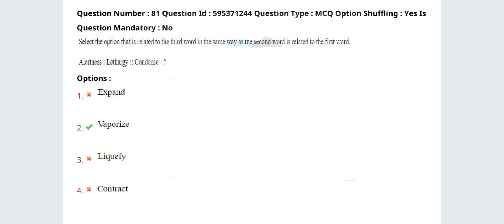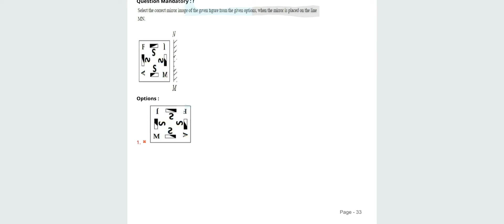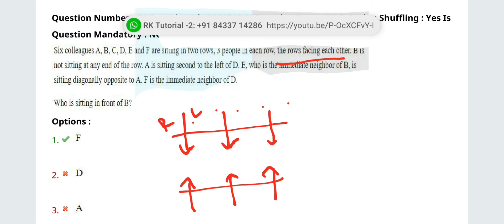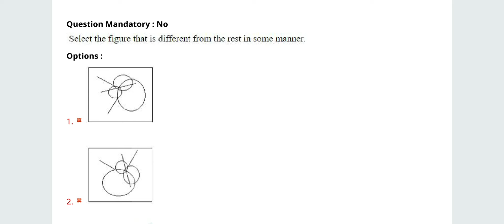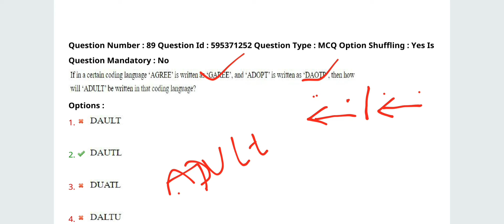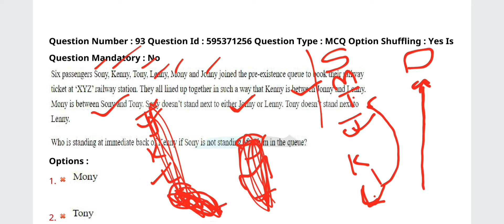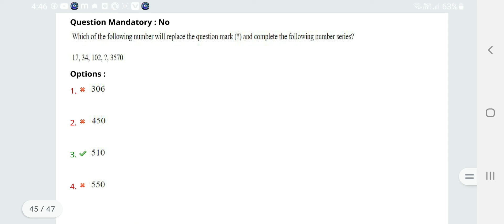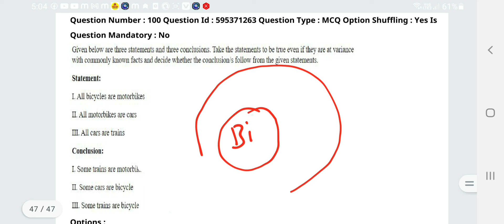AP HIGH COURT Previous Paper Shift 2 (Mental Ability)With Explanation#aphighcourtpreviouspapers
AP HIGH COURT PREVIOUS PAPERS/MODEL PAPERS BITS (GK,ENG & Mental Ability)

English Grammer playlist for ALL(SGT/SA/SI/CONSTABLE/ALL EXAMS

English Grammer Practice Bits for All (SGT/SA/SI/CONSTABLE

9th,10th Telugu Textbook

1 - 6 th Telugu New Textbook full explanation

1 - 5th Telugu New Textbook Practice Bits

3rd Class New Mathematics full Textbook

3rd Class New Mathematics Practice Bits

4th class New Mathematics full Textbook

3 to 10 th classess తెలుగు-పదాలు,వ్యుత్పత్య్తర్థాలు,ప్రకృతి - వికుృతులు,పర్యాయపదాలు,నానార్థాలు,జాతీయాలు

7 th old telugu full  textbook with answers

8th old telugu full textbook with answers